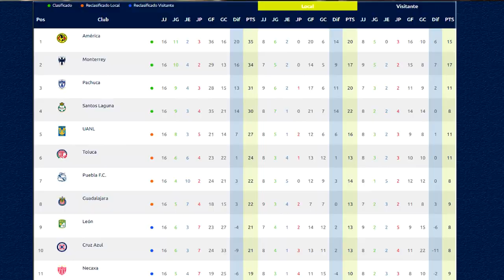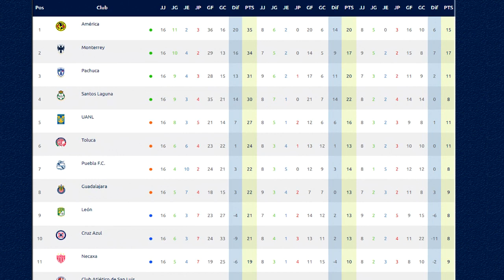🔴 EN VIVO: Cruz Azul VS CHIVAS ⚽ CANAL TUDN ! ✅ | CHIVAS VS CRUZ AZUL HOY Donde Ver 2022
Ver,ver el partido Cruz Azul VS CHIVAS EN VIVO canal transmisión tudn o tv azteca o por zona fut en vivo CRUZ AZUL VS PUEBLA EN VIVO sábado Hoy

Cruz Azul VS CHIVAS EN VIVO hoy Donde ver, tudn, en vivo, hora, Cruz Azul VS CHIVAS 1 de octubre 2022, les dejo los canales con país y donde ver hoy la el partido Cruz Azul VS CHIVAS Hoy,